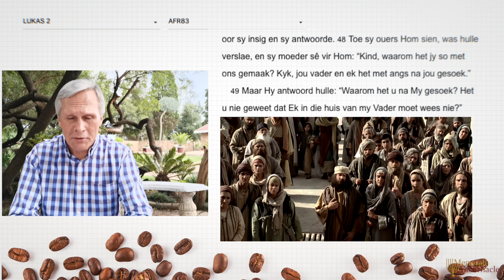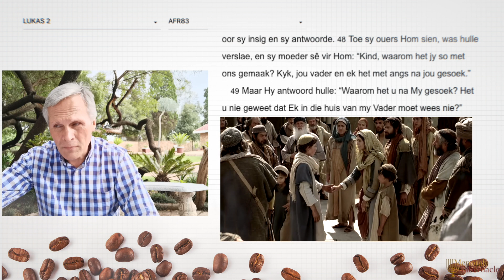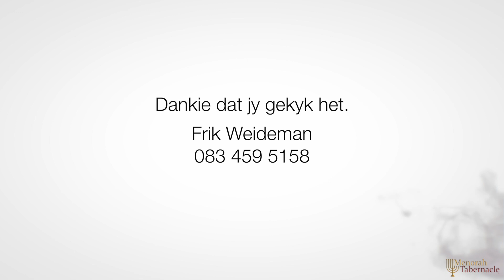Is jy besig met Vader se besigheid? - Past. Frik Weideman | Menorah Tabernacle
Ek vra die vraag baie vir my - Is ek besig met Vader se besigheid. Kry gou jou koffie en geniet hierdie video ☕️